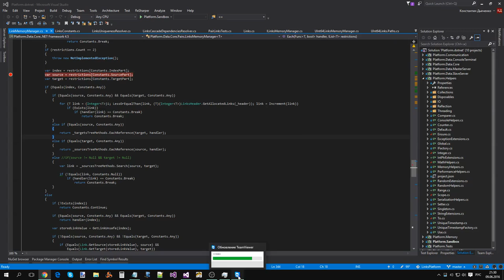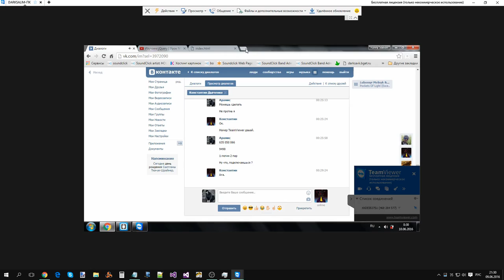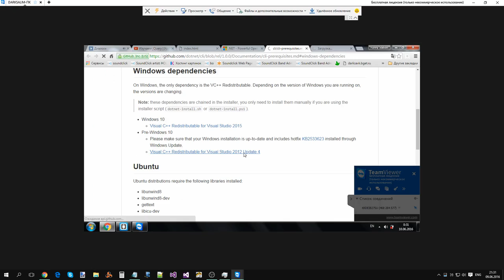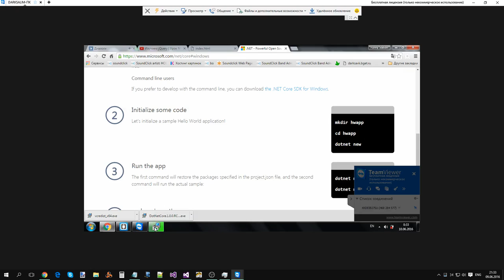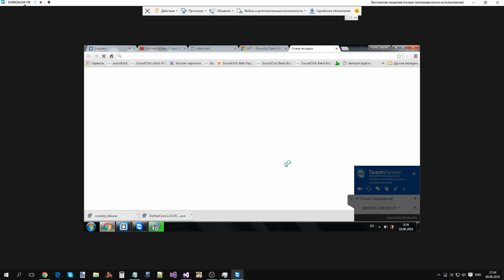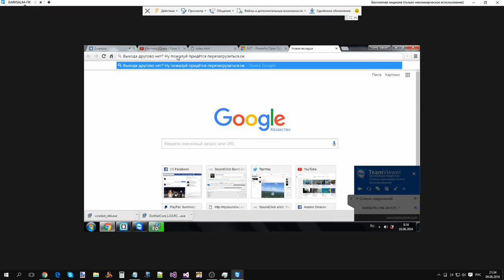Неудачная установка .NET Core RC2 на Windows 7 через TeamViewer (часть 1)